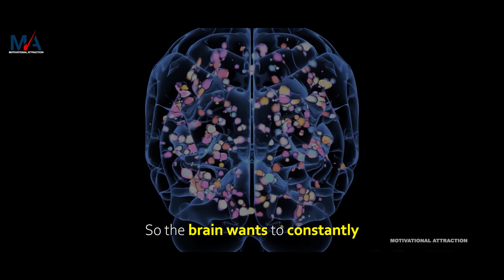Watch This And Change Your Life | Studying Neuroscientist Andrew Huberman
Andrew D. Huberman is an American neuroscientist and associate professor in the Department of Neurobiology at the Stanford University School of Medicine who has made contributions to the brain development, brain plasticity, and neural regeneration and repair fields.

►Follow the Motivational Attraction YouTube Channel

►Speaker
Andrew Huberman

Tunetank: Free Music for Content Creators

1)This video has no negative impact on the original works
2)This video is also for teaching purposes
3)It is transformative in nature
4)I only used bits and pieces of the videos  to get point across where necessary

* If any owners would like me to remove the video we have no problem with that, just send me a letter